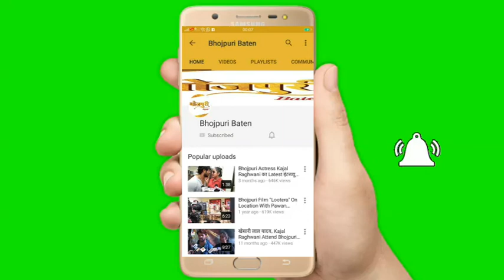Khesari Lal Yadav मेरे पिता सामान हैं हमारी भोजपुरी को साज़िश का शिकार मत बनाओ प्रदीप पांडेय "Chintu"